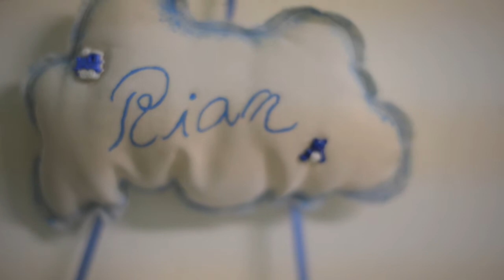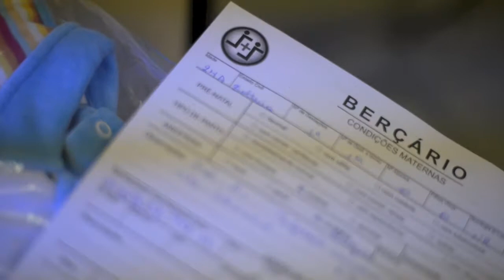A chegada de Rian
Filme de uma história sem roteiros. A chegada do Rian!
Créditos: Cris Frantz